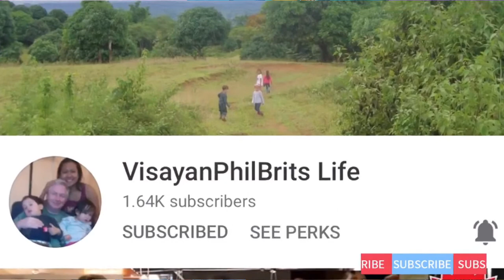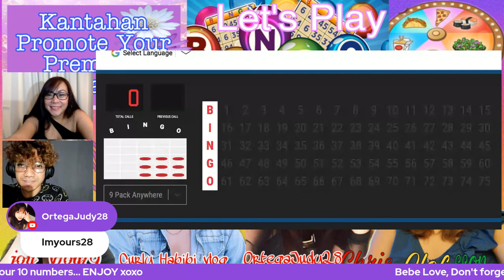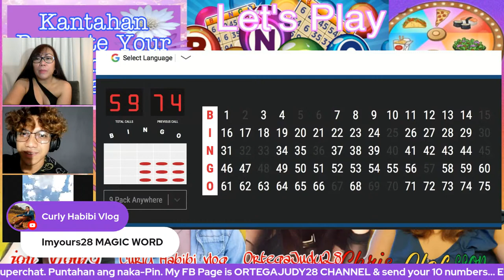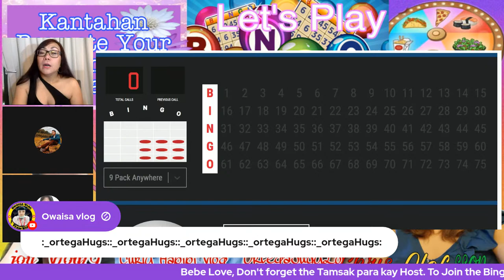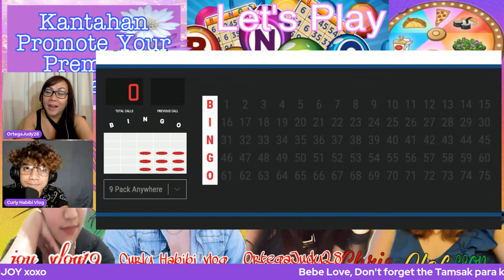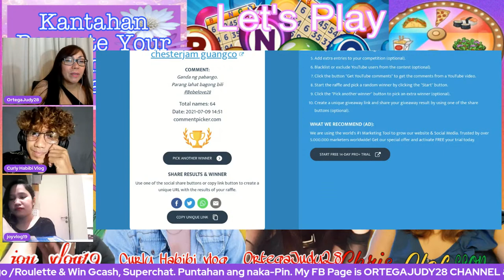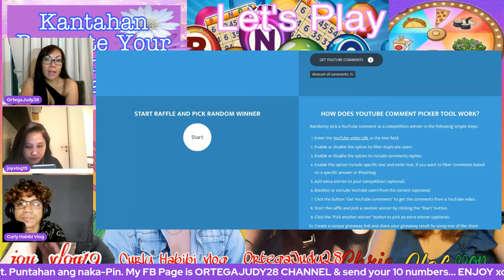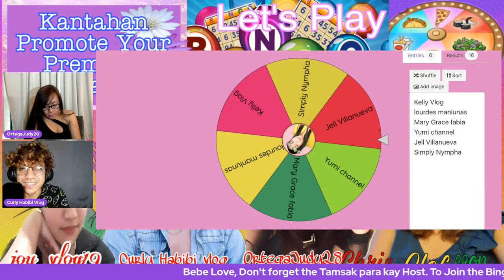Smile and Be a Lucky One // Music Entertainment and Games, Win Gcash & Members Only for Roleta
@joy vlog19 @Curly Habibi Vlog @Chris Olofsson
For those new in my channel kindly give heart and share my video's.

Rules for Comments Picker
1. One Ninjas are welcome
2. Watch the video, like and connect. Pls do connect to sponsor, host or guest singer if Hindi nyo pa dikit.
3. NO "Sending my Love and Support"  Comments
4. NO "Waiting or Tamsak Done" Comments
6. NO “ BebeLove28 ” Comments
7. Do comment according to the video.
8. Leave any comment then kindly type BebeLove28 in the end of your comment.
9. NO Copy Paste Comment
10. If you have question about it. Kindly Read Rules from 1 to 9 po only.